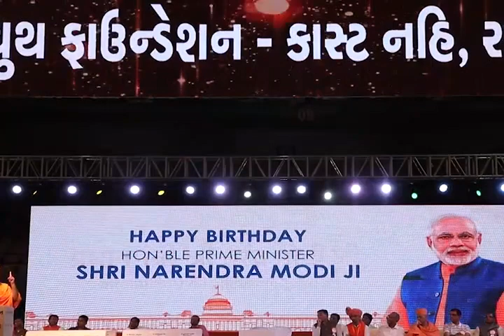Gyanvatsal Swami - Change Attitude event by Youth Foundation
Here we uploading videos of Swamiji for social welfare, education, spread awareness and happiness.